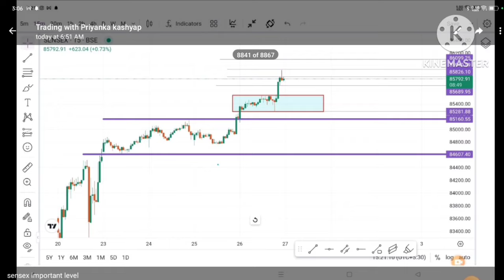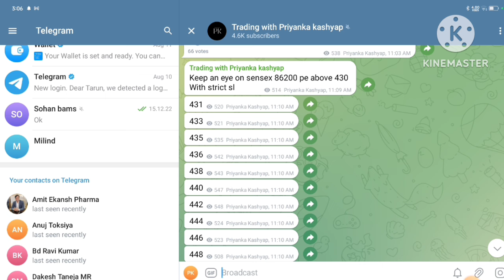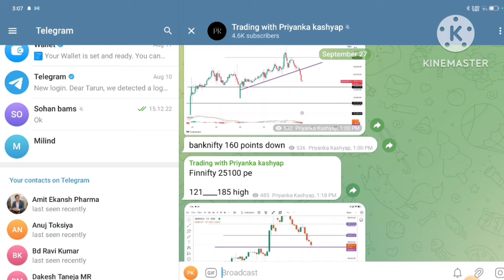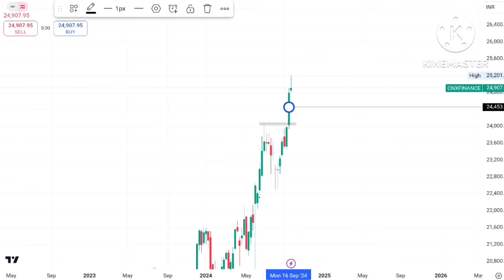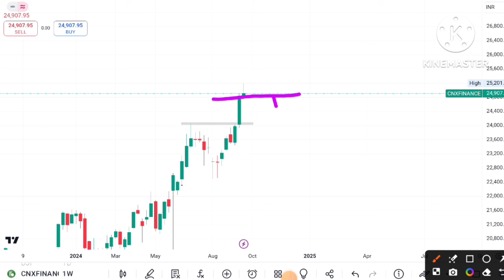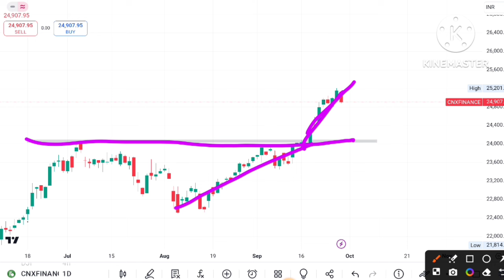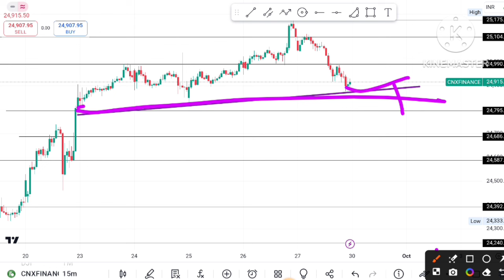Fin Nifty prediction for tomorrow finnifty analysis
finnifty for Monday
finnifty prediction for tomorrow
finnifty analysis for monday